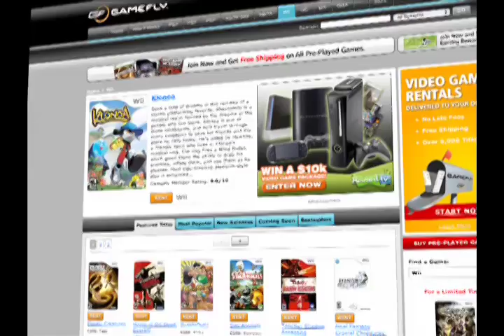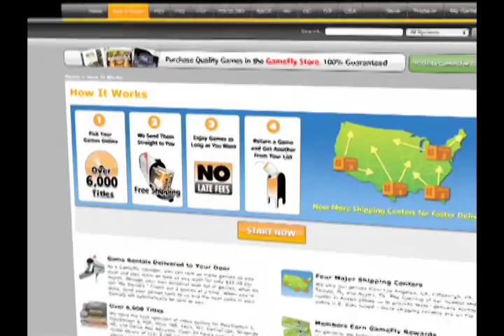New Life Form Discovered By NASA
NASA has discovered a new life form, a bacteria called GFAJ-1 that is unlike anything currently living in planet Earth. It's capable of using arsenic to build its DNA, RNA, proteins, and cell membranes. This changes everything. Updated.

NASA is saying that this is "life as we do not know it". The reason is that all life on Earth is made of six components: Carbon, hydrogen, nitrogen, oxygen, phosphorus and sulfur. Every being, from the smallest amoeba to the largest whale, share the same life stream. Our DNA blocks are all the same.

That was true until today. In a surprising revelation, NASA scientist Felisa Wolfe-Simon and her team have found a bacteria whose DNA is completely alien to what we know today, working differently than the rest of the organisms in the planet. Instead of using phosphorus, the newly discovered microorganism—called GFAJ-1 and found in Mono Lake, California—uses the poisonous arsenic for its building blocks. Arsenic is an element poisonous to every other living creature in the planet except for a few specialized microscopic creatures.

According to Wolfe-Simon, they knew that "some microbes can breathe arsenic, but what we've found is a microbe doing something new—building parts of itself out of arsenic." The implications of this discovery are enormous to our understanding of life itself and the possibility of finding organisms in other planets that don't have to be like planet Earth. Like NASA's Ed Weiler says: "The definition of life has just expanded."

Talking at the NASA conference, Wolfe-Simon said that the important thing in their study is that this breaks our ideas on how life can be created and grow, pointing out that scientists will now be looking for new types of organisms and metabolism that not only uses arsenic, but other elements as well. She says that she's working on a few possibilities herself.

NASA's geobiologist Pamela Conrad thinks that the discovery is huge and "phenomenal," comparing it to the Star Trek episode in which the Enterprise crew finds Horta, a silicon-based alien life form that can't be detected with tricorders because it wasn't carbon-based. It's like saying that we may be looking for new life in the wrong places with the wrong methods. Indeed, NASA tweeted that this discovery "will change how we search for life elsewhere in the Universe."

I don't know about you but I've not been so excited about bacteria since my STD tests came back clean. And that's without counting yesterday's announcement on the discovery of a massive number of red dwarf stars, which may harbor a trillion Earths, dramatically increasing our chances of finding extraterrestrial life.